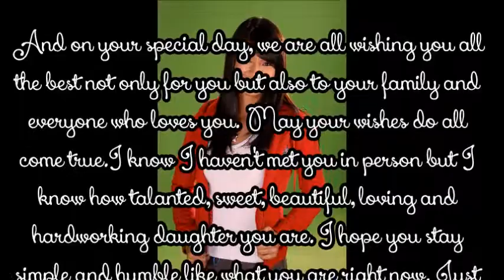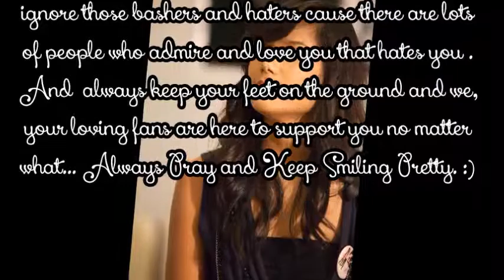happy birthday DEVON!!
this is my little birthday gift for Devon :)

Credits to all the owners of photos, videos and music used.